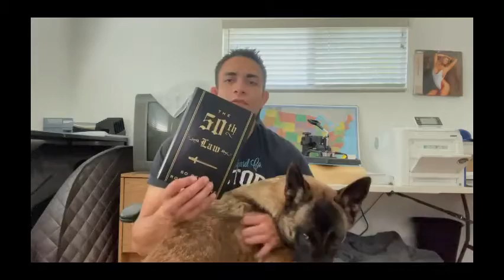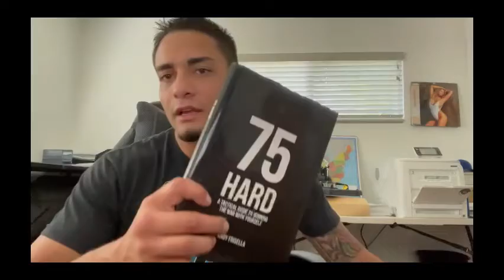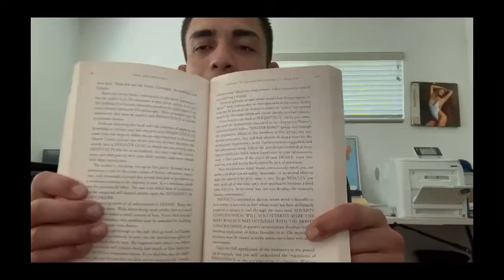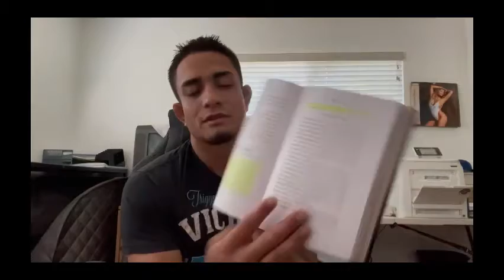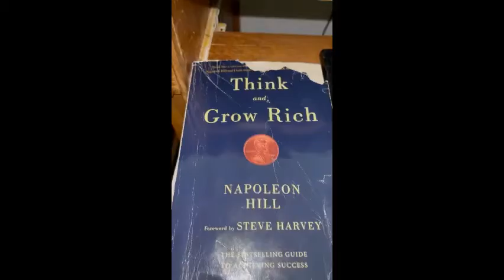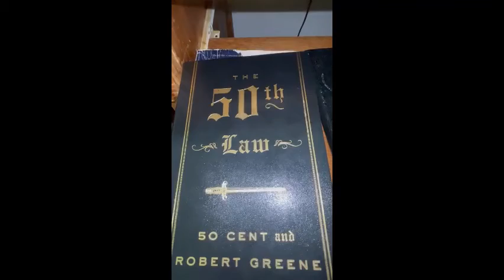Book Review | THE 50th LAW by 50 Cent and Robert Greene Review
Follow my business page @At.Transport